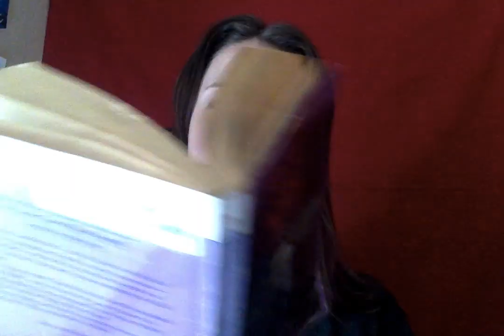CH 17 SON